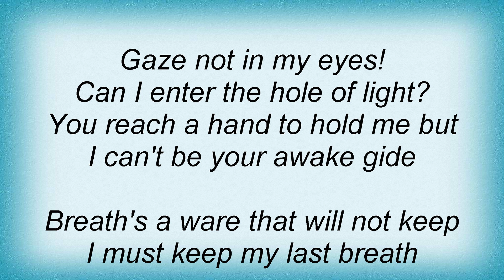Dark Moor - From Dusk To Dawn Lyrics